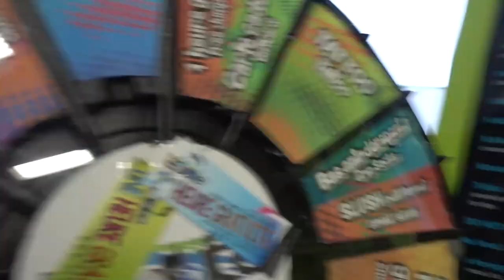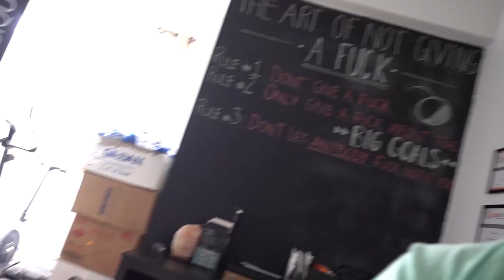SUMMER SHAPE #007 + 008 | LE WAIST TRAINER ?! | PERDU 2%